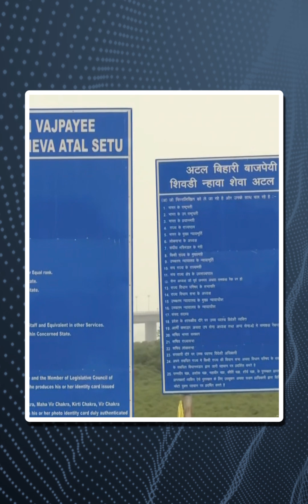Atal Setu पर चल रहा Repairing Work, Congress ने लगाए Corruption के आरोप, जानें पूरा वाकया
बीते 12 जनवरी को प्रधानमंत्री नरेंद्र मोदी (PM Narendra Modi) द्वारा महाराष्ट्र (Maharashtra) में सी लिंक-अटल सेतु (Sea Link- Atal Setu) का उद्घाटन किये जाने के बाद एक बार फिर अटल सेतु (Atal Setu) चर्चा में है. वजह है महाराष्ट्र कांग्रेस अध्यक्ष (Maharashtra Congress President) नाना पटोले (Nana Patole) द्वारा सेतु में दरार (Cracks) और बीजेपी (BJP) पर लगाए गए भ्रष्टाचार (Corruption) के आरोप. मुंबई (Mumbai) में बने अटल सेतु में इस समय एमएमआरडीए (MMRDA) द्वारा रैंप 3 (Ramp 3) (सर्विस एप्रोच रोड) पर मरम्मत का काम (Repairing Work) चल रहा है.